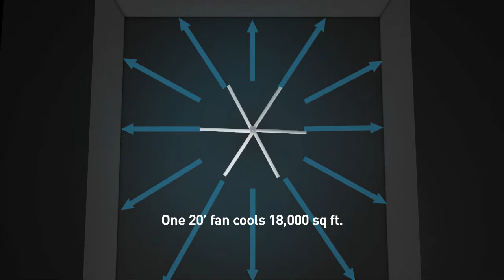Brand Feature | MacroAir - Cooling System | Wilcon Depot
MacroAir is a US brand dedicated in delivering innovative design and cost-effective ceiling fans. MacroAir fans use the High Volume Low Speed (HVLS) technology.

These HVLS fans can solve air problems such as imbalanced air distribution, humidity, and moisture. The impressive cooling power of this slow-moving fan can optimize comfort even in a large area.

So, stay cooler with MacroAir, engineers of air!

Enjoy a safe and convenient shopping experience at Wilcon as we continuously implement all necessary safety measures to prioritize the health and safety of everyone.

You can also have a hassle-free shopping at home with the Browse, Call, Collect/Deliver and Wilcon Virtual Tour. Simply browse through our website and online shop to find all your home improvement and building needs.